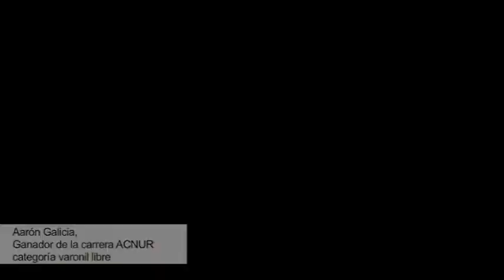Carrera ACNUR por los Refugiados